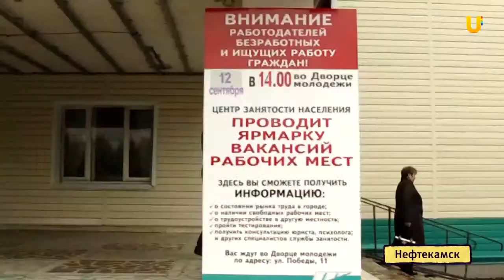U-News. Сложно ли найти работу в Нефтекамске?